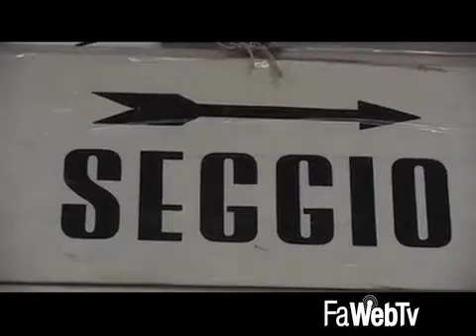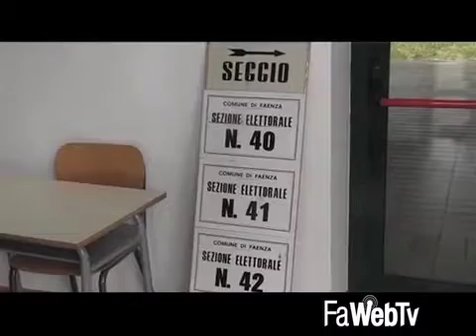Anche da Faenza proteste contro la nuova legge elettorale: M5S e Mdp scendono in piazza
13/10/2017 - Arrivano anche da Faenza le proteste contro il voto di fiducia alla legge elettorale voluto in questi giorni in Parlamento. Ieri, davanti Montecitorio, c’era anche il Movimento 5 Stelle manfredo, guidato dai consiglieri comunali Massimo Bosi e Andrea Palli, arrivati nella capitale con un autobus pieno di persone partite dalla nostra città, da Forlì e da Rimini. Oggi, invece, gli esponenti manfredi di Articolo 1, Movimento Democratico e Progressista, hanno deciso di partecipare alla protesta organizzata a Ravenna, in Piazza del Popolo, dal Coordinamento per la Democrazia Costituzionale della provincia di Ravenna, il quale ha definito la nuova legge elettorale “Un colpo di mano” sottolineando come “Se per la terza volta in poco più di dieci anni un governo si assume la responsabilità di imporre – di nuovo con un voto di fiducia – una legge elettorale con evidenti tratti di incostituzionalità, vuole dire che la democrazia, in Italia, non gode di buona salute”.